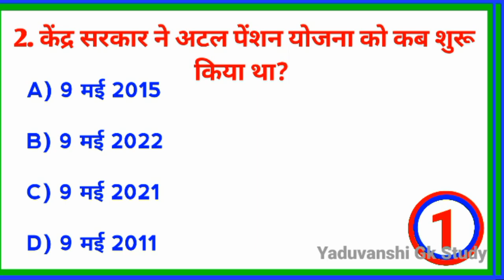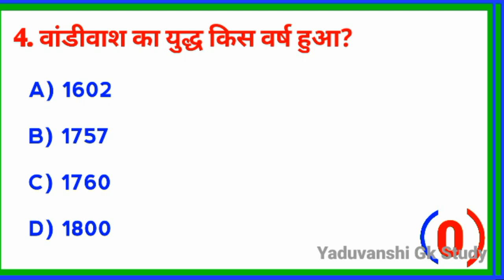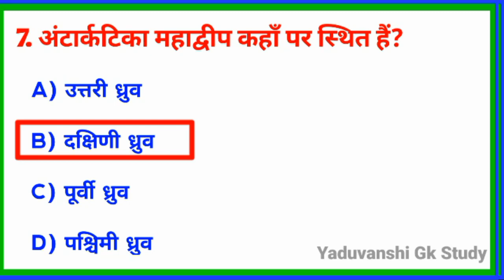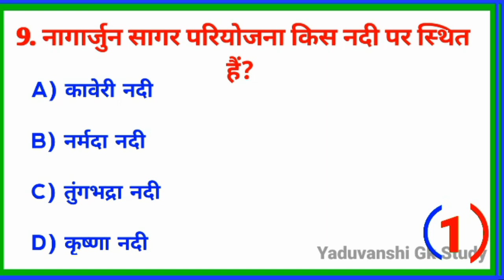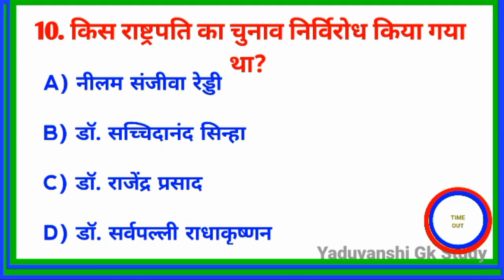Gk || Gk Question || Gk In Hindi || GK Quiz || GK Question and Answer || Yaduvanshi Gk Study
Your Queries 👇👇

GK
General Knowledge
Important GK Question and Answer
Competitive Exam
Important Gk
BR GK STUDY
Quiz Test
GK in Hindi
Competitive Quiz
Competitive General Knowledge
quiz Questions
general knowledge questions
GK Quiz
Important Question and Answer
Competitive Exam questions and Answer
gk question in hindi
India gk
Hindi gk
Samanya gyan
Lucent gk
General Knowledge
Saamanya gyan
Samanya gyan
Gk gyan
Gk darpan
Current Affairs
Gk by ssc maker
Samanya gyan k question
Gk prashna
BR GK STUDY
Ias
Upsc
ips
Best gk
ips interview question and answer
Upsc exam
ias question and answer
100 gk
Gk gyan
Daily gk question and answer
Daily GK

Please